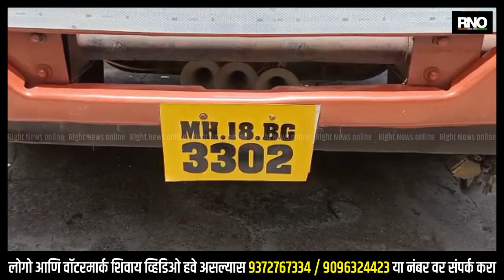DHULE|अर्धा कोटीचा गुटखा धुळे पोलिसांनी केला जप्त, महामार्गावर सापळा रचून ट्रक चालकाला घेतले ताब्यात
इंदौरकडून पुण्याकडे जाणाऱ्या आयशर ट्रकमधून पोलिसांनी २९ लाख रूपये किंमतीचा गुटखा व १५ लाख रुपयांचा मालट्रक असा सुमारे ४३ लाख ६७ हजार ११८ रूपये किंमतचा मुद्देमाल हस्तगत केला. ६ जून रोजी मुंबई-आग्रा महामार्गावर असलेल्या नरडाणा (ता. शिंदखेडा) शिवारातील हॉटेल अन्नपूर्णा जवळ ही कारवाई झाली. याप्रकरणी ट्रक चालकासह अन्य एका विरुद्ध पोलिसांनी गुन्हा दाखल केला आहे. स्थानिक गुन्हे अन्वेषण विभागाचे पोलीस निरीक्षक हेमंत पाटील यांच्या पथकाने ही कारवाई केली आहे.

यासंदर्भात पोलीस सूत्रांनी दिलेल्या माहितीनुसार राज्यात गुटखा विक्रीला प्रतिबंध असताना इंदौरहून पुण्याकडे गुटख्याची बेकायदेशीर वाहतूक होत असल्याची गुप्त माहिती पोलिसांना मिळाली होती. विक्री व तस्करीच्या उद्देशाने होत असलेल्या या बेकायदेशीर वाहतूकीला अडथळा घालण्यासाठी पोलिसांनी महामार्गावर सापळा रचला होता. स्थानिक गुन्हा अन्वेषण विभागाच्या पथकाने पोलीस अधीक्षक संजय बारकुंड यांच्या मार्गदर्शनाखाली एमएच १८ / बीजी- ३३०२ या क्रमांकाचा आयशर ट्रक थांबविला आणि तपासणी केली. यावेळी ट्रक चालकाने आपले नाव सदाशिव रामचंद्र राठोड (वय ३५) रा. महुगाव (ता. महु जि. इंदौर) असे तर त्याच्यासोबत असलेल्या व्यक्तीने आपले नाव सिकंदर कैलास सोनगरा हरसोला (ता. महु जि. इंदौर) असे असल्याचे सांगितले. ट्रकमधील मालाची विचारपूस केल्या नंतर त्यांनी उडवाउडवीची उत्तरे दिली.

पोलीसांनी खात्री केली असता ट्रकमध्ये आरएमडी हा ४ लाख ३२ हजार रूपये किंमतीचा पानमसाला तर २ लाख ८८ हजार रूपये किंमतीचा एमसेंटेड तंबाखू गोल्ड, ६ लाख १५ हजार ६०० रूपये किंमतीचा रजनीगंधा पान मसाला, १ लाख ५५ हजार ५२० रुपये किंमतीचा तुलसी रॉयल लालपाणी जर्दा, २ लाख ६१ हजार ३६० रुपये किंमतीचा विमल पान मसाला २९ हजार ४०० रूपये किंमतीचा व्ही. १ तंबाखू १३ हजार ५०० रूपयांची डबल ब्लॅक १८ प्रीमियम तंबाखू  १ लाख ४४ रुपये किमतीचा राजश्री पान मसाला, ३८ हजार ८०५ रूपये किंमतीची चैनीखैनी पाऊच, ८ लाख ८८ हजार ८५८ रुपये किंमतीचा परचुरन माल व १५ लाख रूपये किंमतीचा आयशर ट्रक असा मुद्देमाल पोलीसांच्या हाती लागला आहे.

ही कारवाई पोलीस अधिक्षक संजय बारकुंड, अप्पर पोलीस अधिक्षक किशोर काळे यांच्या मार्गदर्शनाखाली स्थानिक गुन्हा अन्वेषण शाखेचे पोलीस निरीक्षक हेमंत पाटील, योगेश राऊत, प्रभाकर बैसाणे, श्रीकांत पाटील, योगेश चव्हाण, कमलेश सूर्यवंशी, प्रशांत चौधरी, राहुल गिरी, मयुर पाटील, तुषार पारधी, योगेश साळवे यांच्या पथकाने केली आहे.

BYTE - संजय बारकुंड (पोलिस अधीक्षक धुळे)